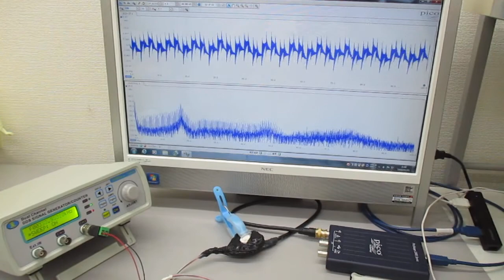超音波の相互作用を解析・評価する技術 Ultrasonic-labo